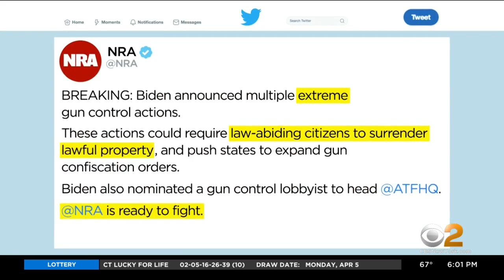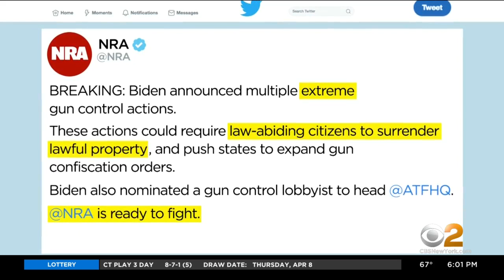NYPD Encouraged By Biden’s Executive Orders Addressing ‘Ghost Guns'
President Joe Biden revealed new executive orders Thursday morning in the Rose Garden with families of gun violence victims, including those of some of the children killed in the Sandy Hook massacre. CBS2's Dave Carlin reports.